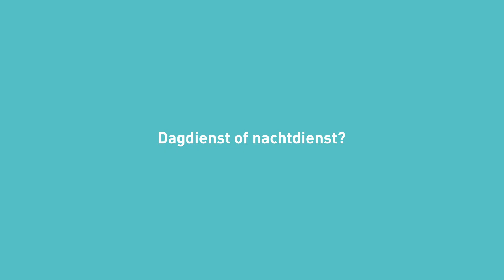Alles OK ;) Dagdienst of nachtdienst